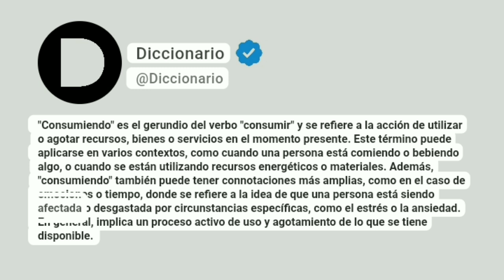Consumiendo Significado En Español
"Consumiendo" es el gerundio del verbo "consumir" y se refiere a la acción de utilizar o agotar recursos, bienes o servicios en el momento presente. Este término puede aplicarse en varios contextos, como cuando una persona está comiendo o bebiendo algo, o cuando se están utilizando recursos energéticos o materiales. Además, "consumiendo" también puede tener connotaciones más amplias, como en el caso de emociones o tiempo, donde se refiere a la idea de que una persona está siendo afectada o desgastada por circunstancias específicas, como el estrés o la ansiedad. En general, implica un proceso activo de uso y agotamiento de lo que se tiene disponible.